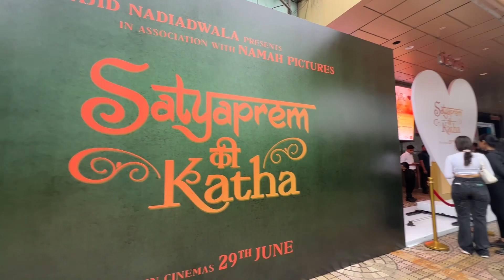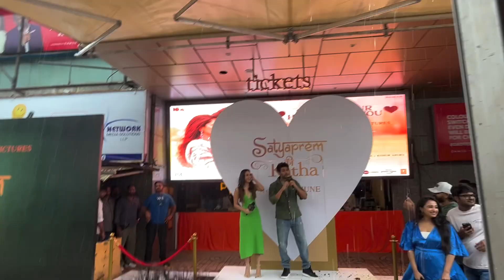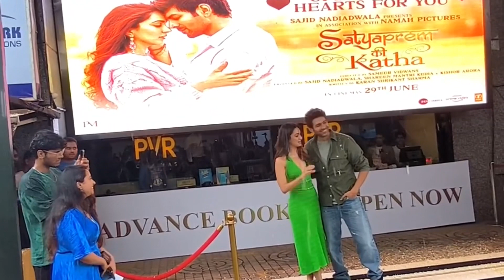Mumbai Baarish main Romantic Promotions for satyapremkikatha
Hosted the opening of the advance booking of the much awaited love story satyapremkikatha starring the dashing kartikaaryan & gorgeous kiaraadvani. The mumbairains made it even more romantic with the entire ‘vaatavaran’ being incredible!!